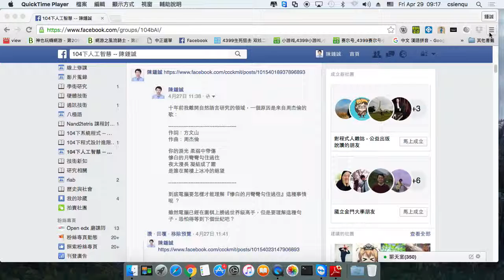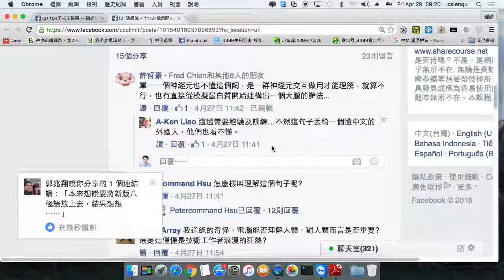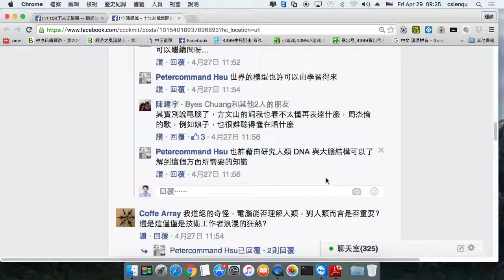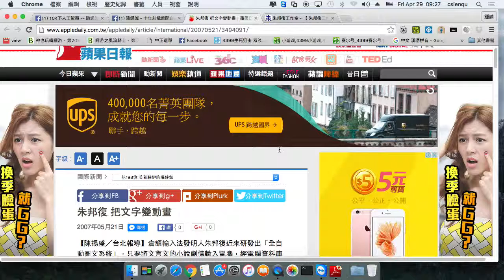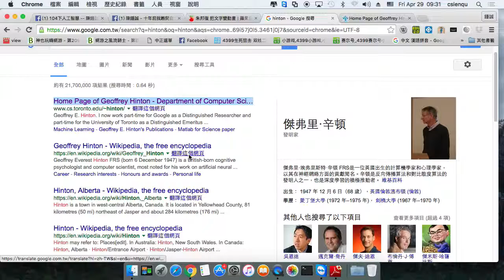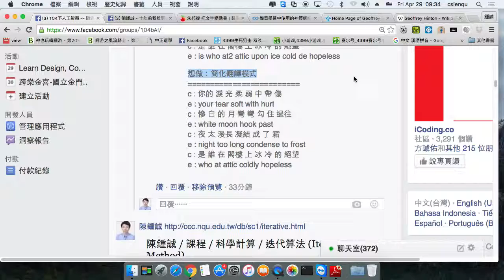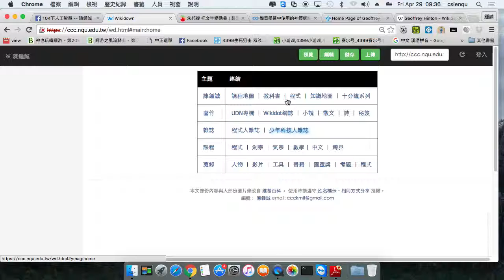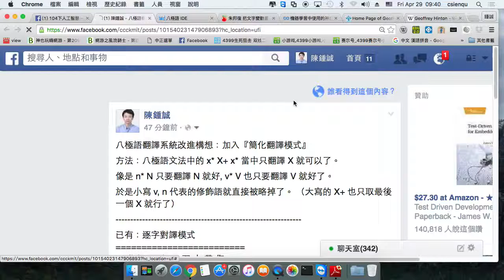八極語翻譯系統改進構想：加入『簡化翻譯模式』